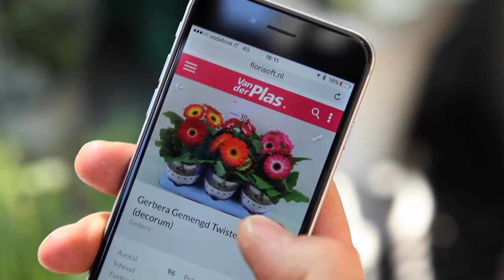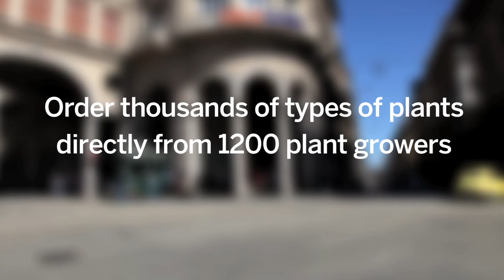PlantWorld English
At ‘Plant World’ we offer you the possibility to choose from a thousand different plants from first-class growers from several countries and order directly from the greenhouse in our new webshop. Van der Plas delivers within 48 hours within Europe.